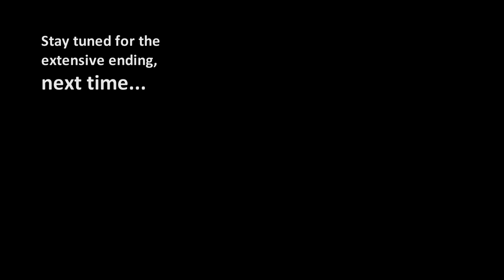[Let's Play] Mythic Ocean - Episode 20 "The Price of Knowledge"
The unfortunate timing of my schedule means you have to wait until Monday for the exciting conclusion!